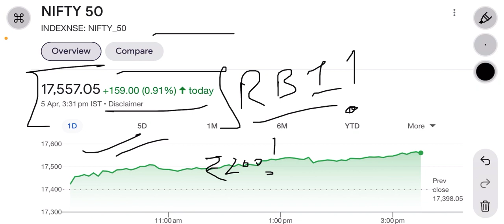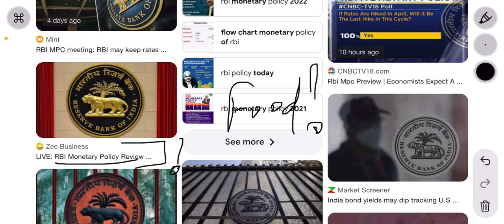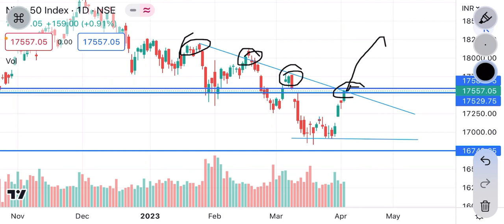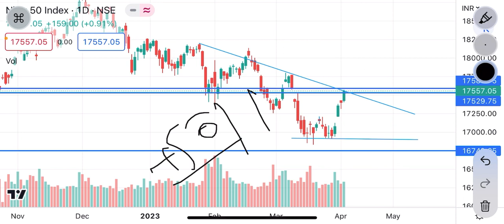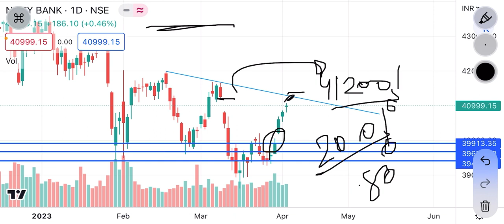Nifty Prediction tomorrow | sgx nifty 50 point down | Thursday strategy | bank nifty tomorrow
Please study by yourself also.

nifty analysis for 6 April Thursday
bank nifty analysis for 6 April Thursday
Nifty Forecast
nifty
Nifty Nifty
nifty share price
bank nifty
nifty 50
bank nifty share price
nifty today
nifty tomorrow
nifty analysis
banknifty analysis
nifty prediction
banknifty
nifty
nifty tomorrow
nifty tomorrow
nifty analysis
banknifty analysis
nifty prediction
banknifty
nifty
nifty nifty
nifty live
Wednesday market prediction
6 April bank nifty
6 April market
6 April market analysis
6 April nifty
Thursday market prediction
bank nifty
market prediction for nifty expiry
nifty
nifty 50
nifty 50 tomorrow prediction
nifty analysis